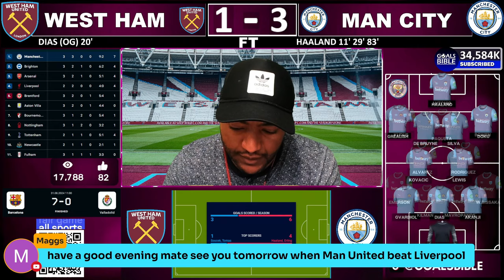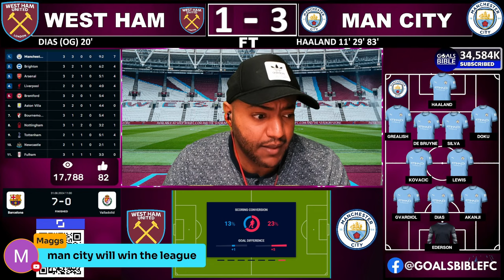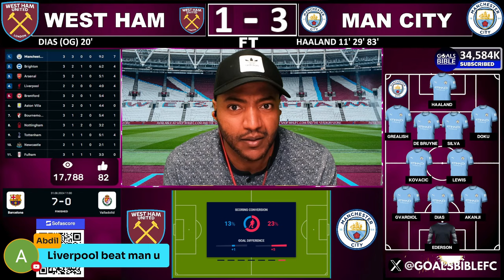MONSTER HAALAND DESTROYED WEST HAM!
West Ham vs Manchester City 1-3 | All Goals & Extеndеd Hіghlіghts 2024!! ERL OF LONDON West Ham 1 Man City 3: Erling Haaland bags yet another ruthless hat-trick as champions capitalise on Arsenal slip-up!

😎 Get SofaScore FREE - Install Now!

How to watch West Ham vs Man City online - TV channels & live streams